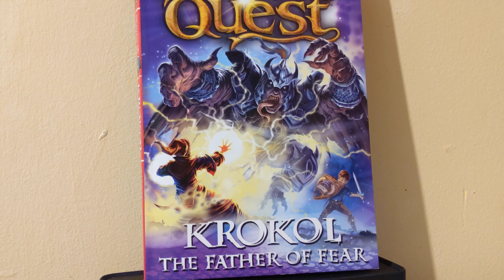Beast Quest Reviews Series 24 - Krokol The Farther Of Fear